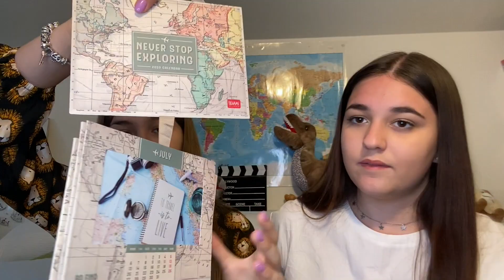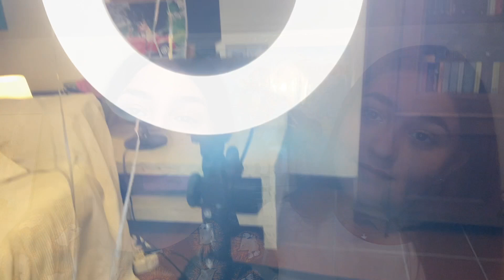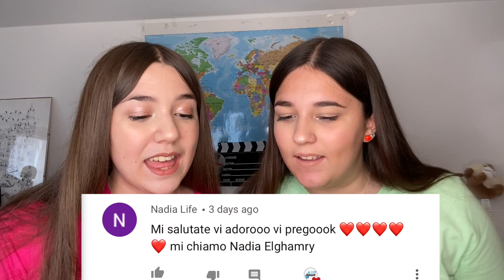REGALI DI COMPLEANNO di ally// haul shein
EHILA, SIAMO ALLY E AURY IN UN VIDEO IN CUI CI FACCIAMO VEDERE I REGALI CHE HA RICEVUTO ALLY PER IL SUO 15ESIMO COMPLEANNO

IL VIDEO DI QUELLI DI AURY USCIRÀ GIOVEDI

Un kiss,
ALLY E AURY
ALLY CHANNEL